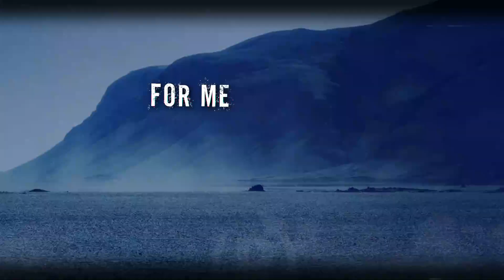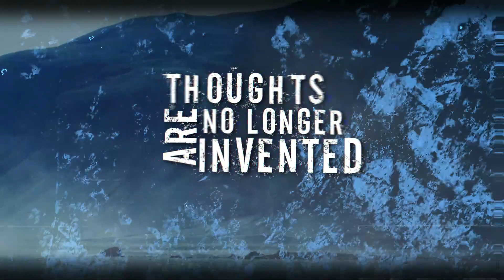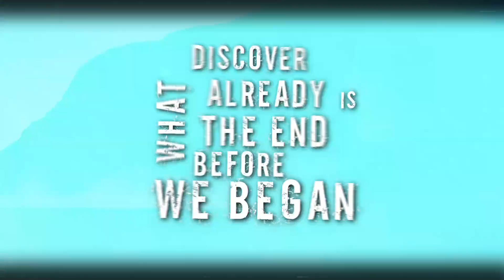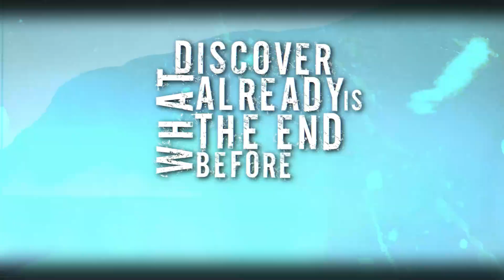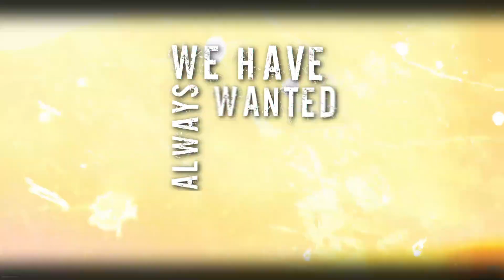RECURRENCE - Dead Philosophy (OFFICIAL LYRICS VIDEO)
Melodic death metal band Recurrence's debut album THE EXIT was released on September 23, 2023 via YYMBR Records. This album was mixed and mastered by J-F Dagenais (KATAKLYSM) and with artwork by Niklas Sundin (ex-DARK TRANQUILLITY). Watch the official lyrics video for "Dead Philosophy."

Video by: Yusif @ayeyusif

"DEAD PHILOSOPHY" LYRICS

There will never again be a place for men like you and me
Everything has now been said we can only speak to deaf ears

Our moment came too late it's all a matter of right time and place
Conquered before we came
We got the short end of the stick

Natural born maybe not, but our experience
is worth much more, it's worth so much more

Hindsight is worthless after the fact
Think of what we could've been
Knowing what we know now

Discover what already is
The end before we began
Thoughts are no longer invented
Philosophy is dead

Philosophy is dead

There will never again be
A place for men like you and me
Everything has now been said
We can only speak to deaf ears

We had to work for this
While everyone else was spoon fed
There is no place for men like you and me
Nor will there ever be again
No there will never be again

Philosophy is dead

Philosophy is dead

How can you tell a wise man from a fool?
Should you count the number of ears listening?
We have always wanted to know the truth and
we will do anything to create it

Philosophy is dead

Philosophy is dead

Natural born maybe not
But our experience
is worth much more
it's worth so much more

we will do everything to destroy it